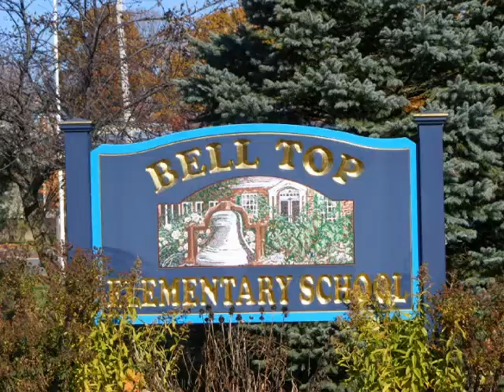Bell Top School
Kayel Buffaline
CBPP East Greenbush (Taft)
Price: North Greenbush